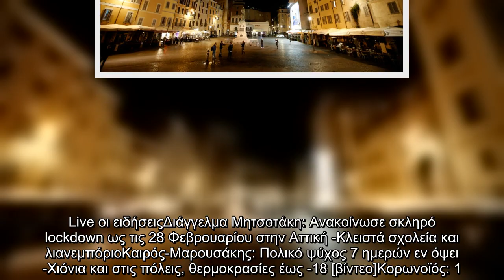Ιταλία: Αυξήθηκαν τα κρούσματα σε μία ημέρα, 422 οι θάνατοι